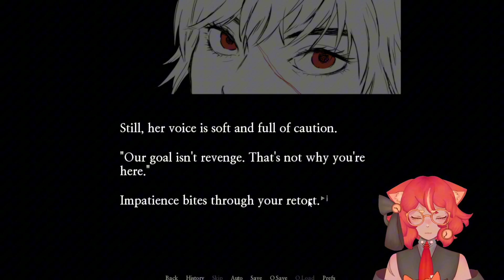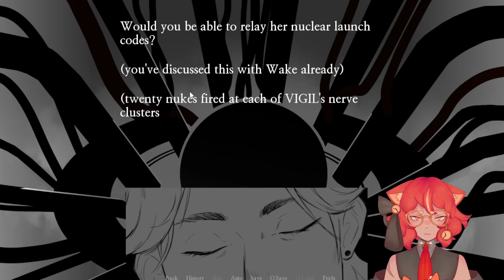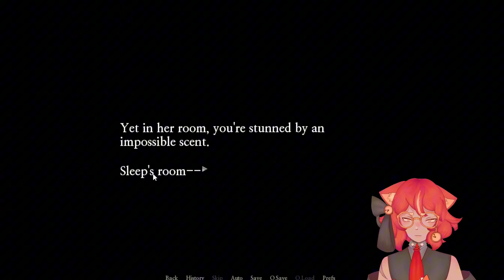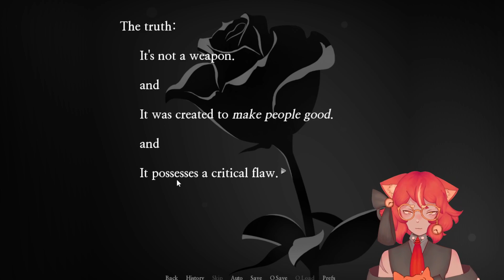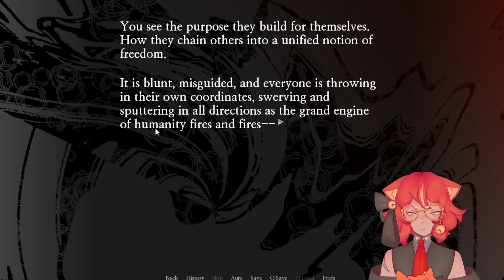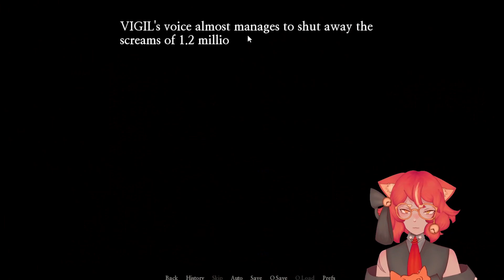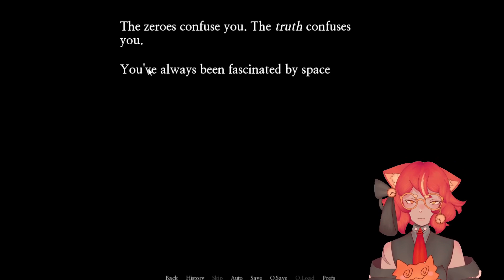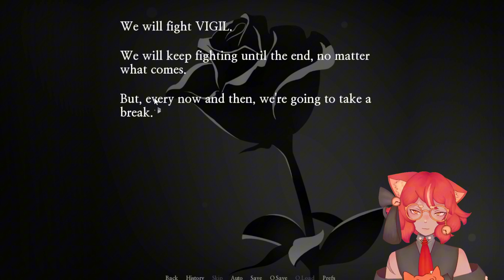TO SAVE THE WORLD! - [ The Good Weapon ]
TO BE A GOOD PERSON.

"Nominated as a finalist at the New Zealand Game Awards 2024 (The Pavs) for:

The Poetic Serving: Excellence in Narrative

The Diverse Delight: Excellence in Representation

A malevolence lurks outside your bunker. Fathomless, omnipotent, and deadly, it devours the world with each passing day.

The three of you swore to kill it--no matter the cost. Even if it means you've got to nuke everything. Ordinary (good) people won't do it. They can't fathom the horror.

Evil acts out of necessity. Villains know what must be done.

Yet your leader's having second thoughts. She's getting cold feet; and if the two of you can't convince her to use the weapon, then maybe it's time to take matters into your own hands.

Are you ready to save the world?"
-game page :333333